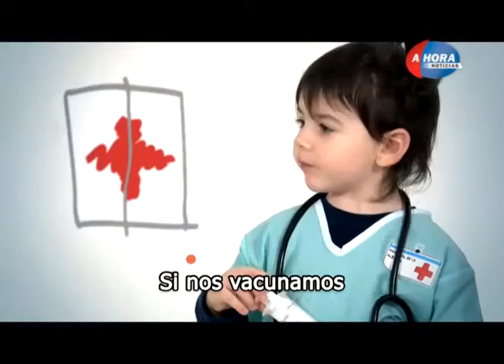GUSTAVO MASCI SUBSEC DE SALUD PROGRAMA DE VACUNACION EN PLAZAS Y ESCUELAS